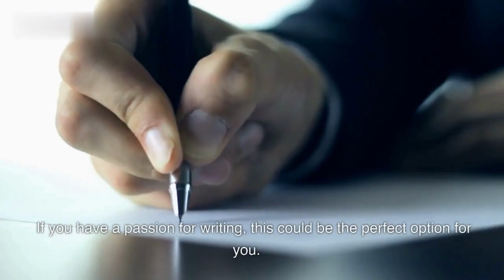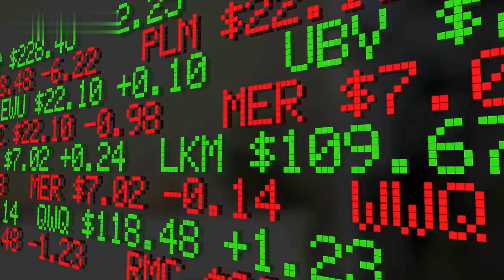Unbelievable Ways to Make Money Online in 2023 - #3 Will Shock You!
In today's video, we are going to talk about how to earn money online. With the rise of the internet, it's now easier than ever to earn a living from the comfort of your own home. So, without further ado, let's get started!